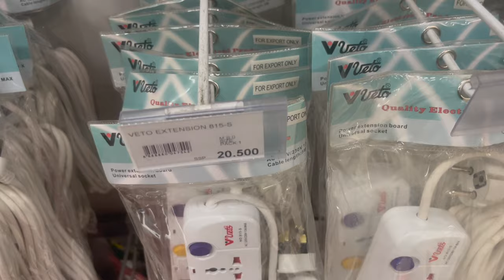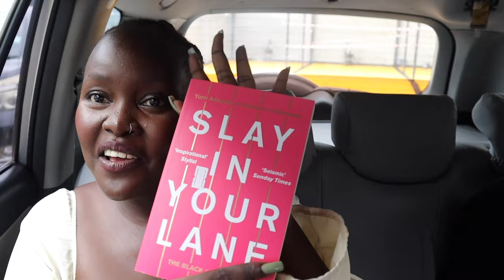VLOG; Juba, South Sudan Video Diary.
Hey loves,
In this chaotic vlog, we go for a photoshoot, a bargain bazaar, karaoke at Baobab House and a lot more.